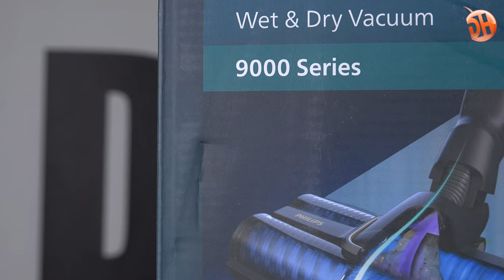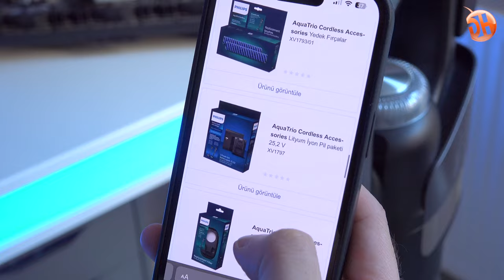Sağlam paspas atan dikey süpürge? "Philips Aqua Trio 9000"